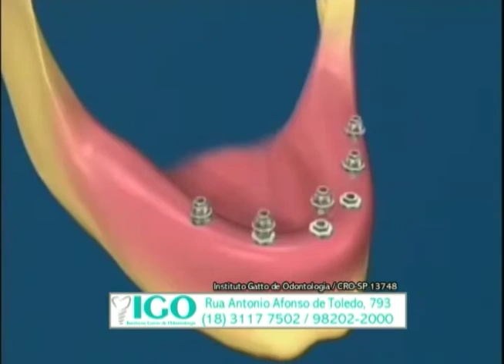Bem na Hora 14/03/18 na íntegra